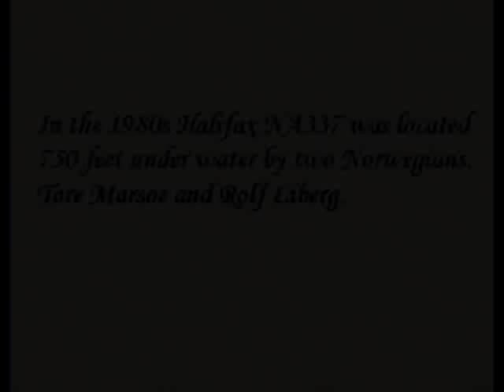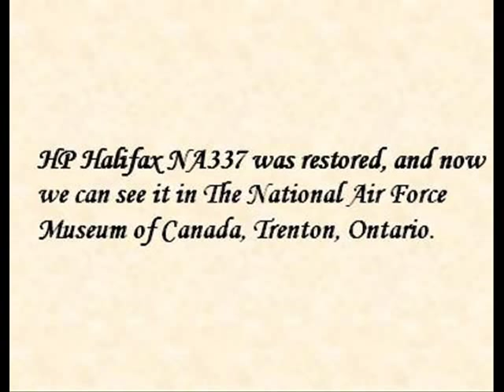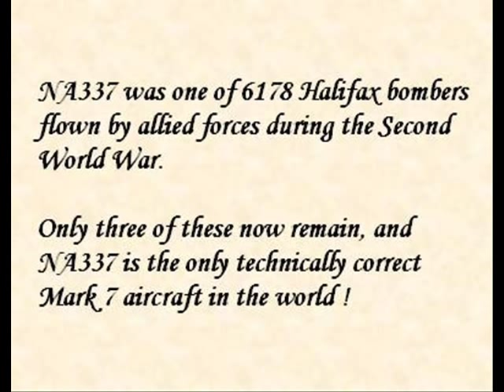HP Halifax NA337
About Handley-Page Halifax number NA-337